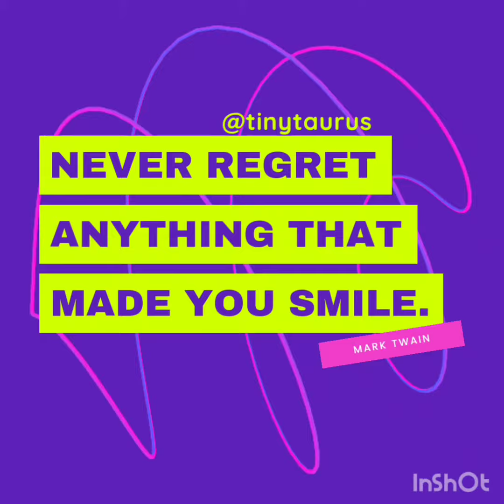Motivational video| Don't stop, Just keep going!